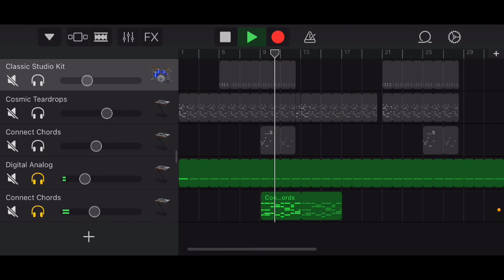(s) Clang Clang + (s) Howl’s Theme - GlitterDream OST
“When you first enter the pipes (from the gameshow), have no idea where you are, and everything is just kinda going wrong.”

This song stuff is mostly conceptual and experimental for an area which was going to be in GlitterDream before the game got cancelled. (it also has a melody at 1:13 which was going to be a likely theme melody for a character named "Howl" or "Mr Howl", who would be found in the same area.)

The general area concept I had in mind was one filled with lots of shades of gray, pipes and inkiness, and feature most people and things in an extra stylistic inky fashion. I think that the area was going to be named Inkwell, which really isn't actually a very creative name though lol.

* Started October 23, 2021 at 11:50 PM.
* Scrapped Wednesday November 3rd, 2021.
* Made using: GarageBand on iOS.

Want to talk with me? Here's my discord!